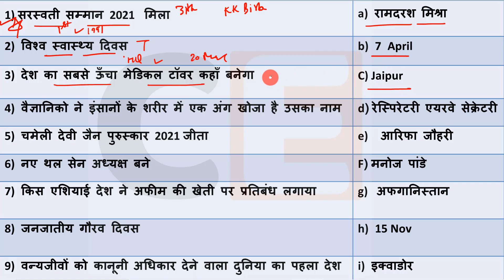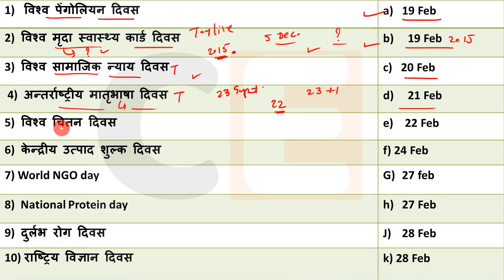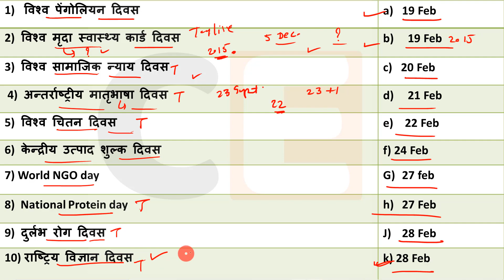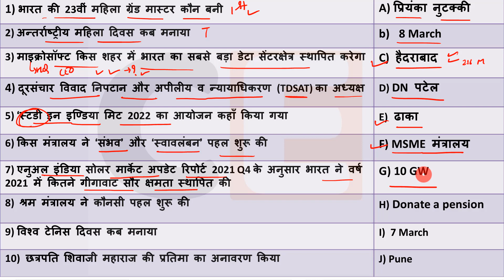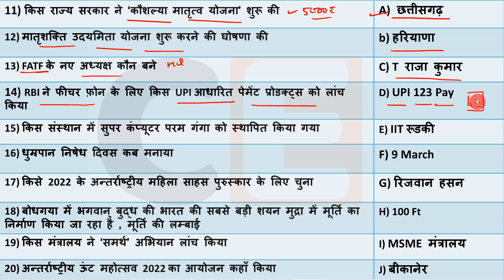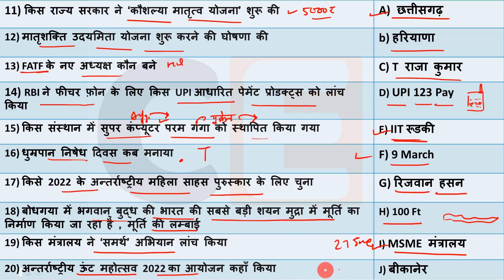13 April 2022 Current Affairs Daily ,Today Current Affairs SSC, Group D, State Exam,patwari, Police.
Current Affairs 13 April 2022  Current Affairs Daily ,Today Current Affairs SSC, Bank , Group D, NTPC , State Exams

💎💎💎💎💎💎💎💎💎💎💎💎💎💎💎💎💎💎💎Next Exam  11 April 2022 Current Affairs , current affairs today in hindi Next exam current affairs
 11 April 2022 Current Affairs|Daily Current Affairs in hindi, next dose
next exam current affaris , 11 April 2022next exam current affairs,